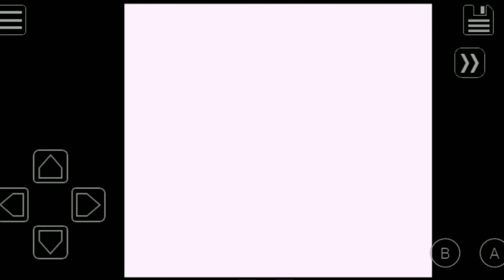Let's play Pokemon red version - PART - 2 BROCK VS PHOENIX| PHOENIX F-6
Pokémon Red, Blue, and Yellow

Article Talk

Language

Download PDF

Watch

Edit

Pokémon Red Version and Pokémon Blue Version are 1996 role-playing video games developed by Game Freak and published by Nintendo for the Game Boy. They are the first installments of the Pokémon video game series. They were first released in Japan in 1996 as Pocket Monsters: Red[a] and Pocket Monsters: Green,[b] with the special edition Pocket Monsters: Blue[c] being released in Japan later that same year. The games were later released as Pokémon Red and Pokémon Blue in North America and Australia in 1998 and Europe in 1999. Pokémon Red and Pokémon Blue combined Red/Green/Blue for release outside of Japan.

Pokémon Red Version

Pocket Monsters: Green

North American cover art for Pokémon Red, depicting Charizard, and Pokémon Blue, depicting Blastoise. The cover art for Pocket Monsters: Green depicts Venusaur (not pictured).

Developer(s)Game FreakPublisher(s)NintendoDirector(s)Satoshi TajiriProducer(s)

Shigeru Miyamoto

Takashi Kawaguchi

Tsunekazu Ishihara

Designer(s)Satoshi TajiriProgrammer(s)

Junichi Masuda

Shigeki Morimoto

Tetsuya Watanabe

Sousuke Tamada

Artist(s)

Ken Sugimori

Atsuko Nishida

Writer(s)

Satoshi Tajiri

Ryosuke Taniguchi

Fumihiro Nonomura

Hiroyuki Jinnai

Composer(s)Junichi MasudaSeriesPokémonPlatform(s)Game BoyRelease

Pocket Monsters: Red and Green

JP: February 27, 1996

Pocket Monsters: Blue

(CoroCoro Comic)

(retail)

Pokémon Red and Blue

AU: 1998

Genre(s)Role-playingMode(s)Single-player, multiplayer